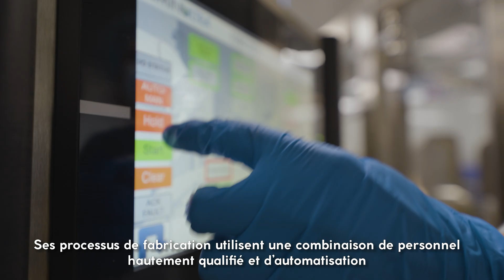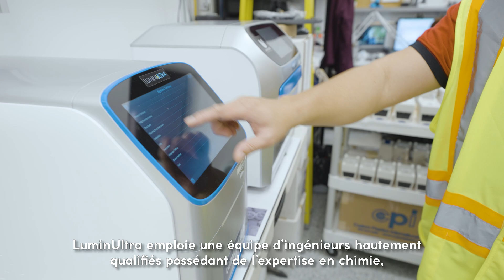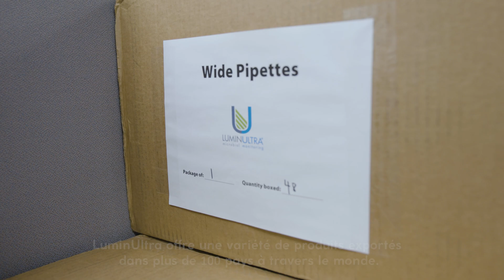Atlantic BIOCON - Virtual Tour Series - LuminUltra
Join us and our partners as we take you on a tour of regional bioeconomy company, LuminUltra. LuminUltra is a biological diagnostic testing company headquartered in New Brunswick Canada with operations in 6 countries. A global leader in developing tests and reagents for environmental, industrial, and diagnostic monitoring, they are also a key supplier of COVID-19 clinical testing reagents to the Government of Canada.

We’ve really missed seeing all the great people in our Atlantic Canadian innovation ecosystem. One of our favourite parts of our yearly BIOCON event was the tours of bioeconomy sites. The Atlantic Canadian region is poised to capitalize on the transition to a more sustainable and resilient bioeconomy. To showcase the path from research to commercialization, we’ve continued partnering up with the Nova Scotia Innovation Hub, CCNB-INNOV and IGNITE Atlantic to bring you on some virtual tours.

Here’s a refresher on the breadth of Canada’s bioeconomy: The bioeconomy includes the production and use of renewable biological resources as well as economic activities related to the production and use of biological products and processes.

The opportunity includes agriculture, forestry, aquaculture & fisheries, clean tech, bioenergy, biomaterials, synthetic biology and waste transformation. Worldwide, bio-based products are expected to make up 50% of consumer products by 2050.